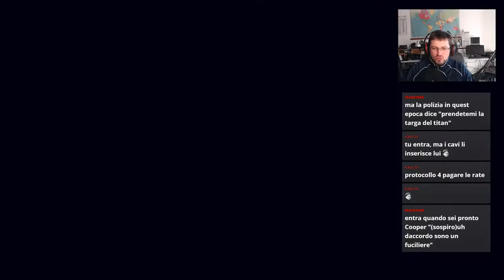Titanfall 2 Campagna #04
Titanfall 2 è un FPS ambientato in un remoto futuro, nel quale vengono uniti parkour, sparatorie e combattimento mecha.

Come si fa a non resistere a un titolo del genere, soprattutto quando il resto del genere è incentrato su meccaniche blande trite e ritrite ?

Esploriamo la campagna e vediamo di giungere fino alla fine !